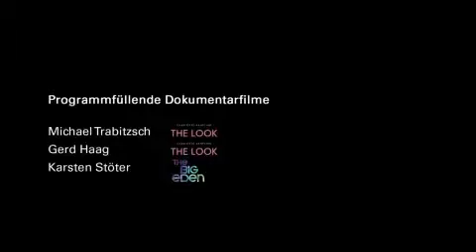Gespräch mit den Nominierten für den Besten Dokumentarfilm DFP 2012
Vierundzwanzig.de hatte Gelegenheit mit drei der vier Nominierten in der Kategorie Bester programmfüllender Dokumentarfilm vor der Verleihung des Deutschen Filmpreises zu sprechen.

Michael TRABITZSCH (CHARLOTTE RAMPLIMG -- THE LOOK), Gerd Haag (CHARLOTTE RAMPLIMG -- THE LOOK) und Karsten Stöter (THE BIG EDEN) geben Einblicke in ihre Arbeit an den nominierten Filmen.

Thomas Kufus, der als Produzent des Dokumentarfilmes GERHARD RICHTER PAINTING, bei der Verleihung am 27. April 2012 die LOLA gewann, konnte an dem Gespräch leider nicht teilnehmen.